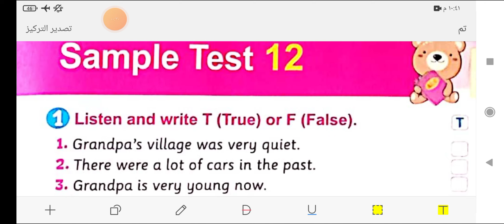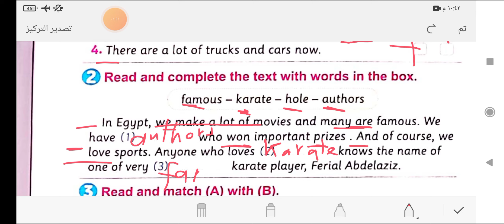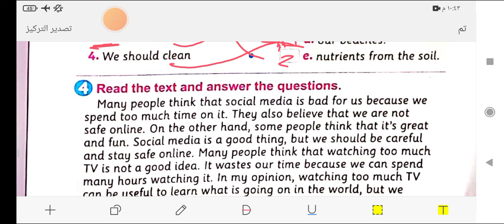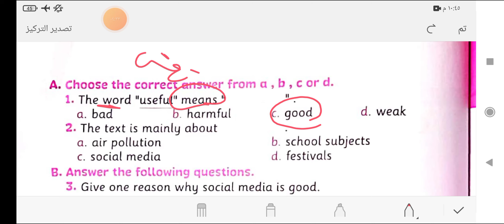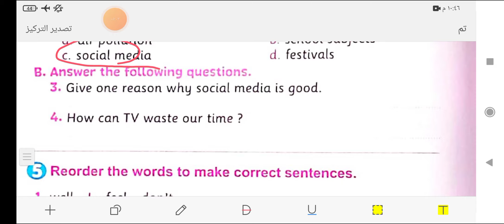حل ملحق المعاصر الصف الرابع الترم الثاني 2023 صفحه 45 sample test 12 ملحق مراجعه المعاصر test 12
حل مراجعه المعاصر